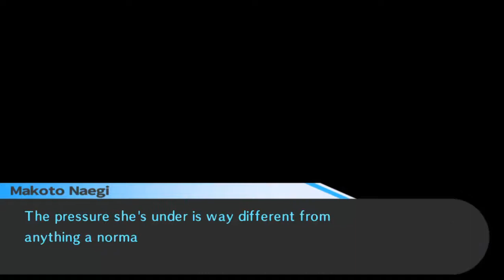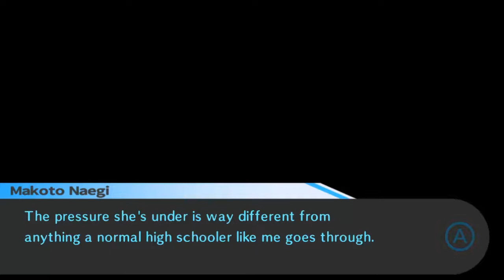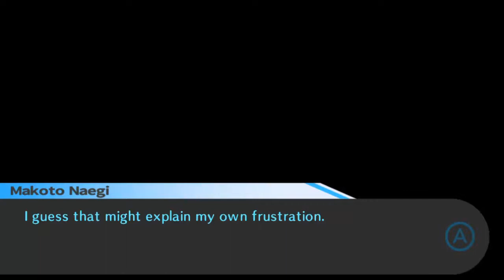Lets Play Danganronpa: Trigger Happy Havoc "Anniversary Edition" (Blind, German) - 12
Erstmal Zeit mit Sayaka verbringen

Lets Play Danganronpa: Trigger Happy Havoc "Anniversary Edition" (Blind, German) - 12 720p 1080p Playthrough Walkthrough Episode 12, Teil 12, Part 12, Folge 12 Deutsch